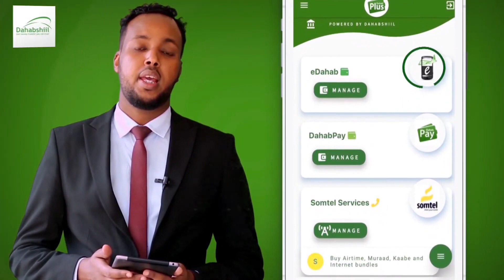Odayaasha Degaanka Ceel Cade Oo Ka Tirsan Garadag Ayaa Sheegayin Badhasaab Ku Xigeen Sanaag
Odayaasha Degaanka Ceel Cade Oo Ka Tirsan Garadag Ayaa Sheegayin Badhasaab Ku Xigeen Sanaag Fargalin Ku Hayo